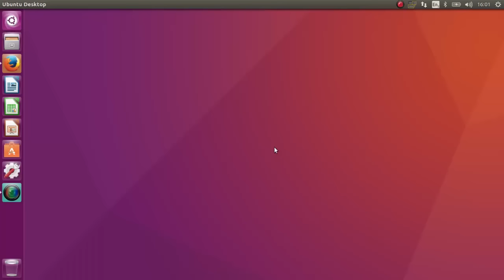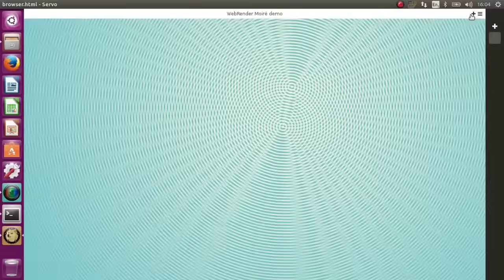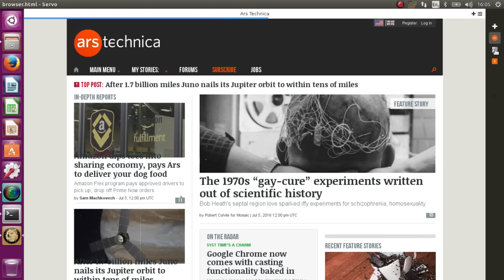Servo, the Parallel Browser Engine Project (Nightly Builds) - Developer Preview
This is my first impressions of Servo, the Parallel Browser Engine Project (Nightly Builds) -  Developer Preview.  Its still full of bugs and froze at the end but its full of potential.  Feel free to try it for yourself, you will have to run the command every time and I am sure it will improve nearly everyday so it is worth keeping an eye on!